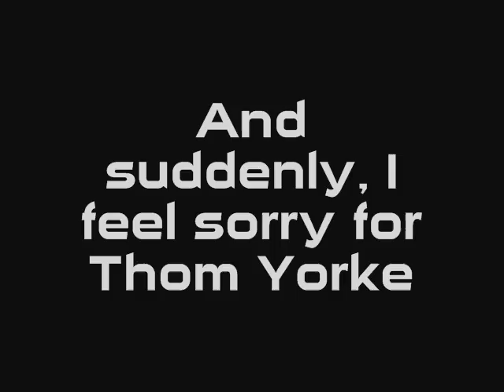And Suddenly I Feel Sorry For Thom Yorke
An odd video to go with an odd song of mine about an odd front man to an odd band. Kudos to Raphael Meinhart for playing mad vibes and looking as cool as he does. (But can he snarl?)